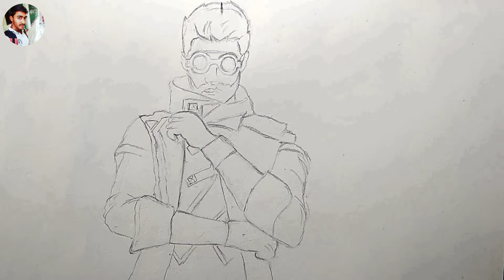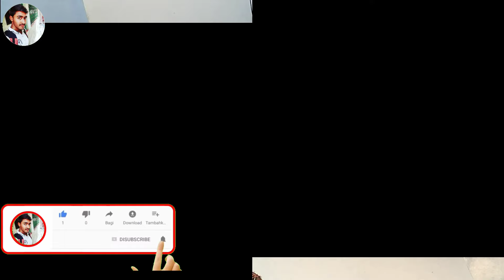How to draw DJ Alok step by step || Free Fire Dj Alok drawing || Pritam Drawing Art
Free Fire Character Drawing
DJ ALOK DRAWING

How to draw DJ Alok step by step || Free Fire Dj Alok drawing

        In this vedio I want to show you Dj Alok Character Drawing from free fire in step by step

     Hope you enjoyed the full vedio 🥰

Related terms :

(1). How to draw free fire dj alok

(2).DJ Alok drawing

(3).free fire character dj alok drawing

(4). easy draw dj alok, Draw

(5).Step by step drawing dj alok
drawing

(6).how to draw dj alok in free fire

(7).how to draw dj alok step by step

(8).how to draw dj alok face

(9).how to draw dj alok full body

(10).how to draw dj alok character

(11).how to draw dj alok free fire

(12).how to make drawing of dj alok

(13).how to draw dj alok with pencil